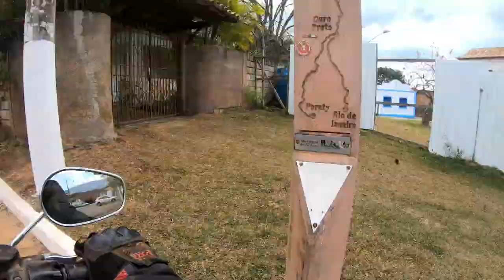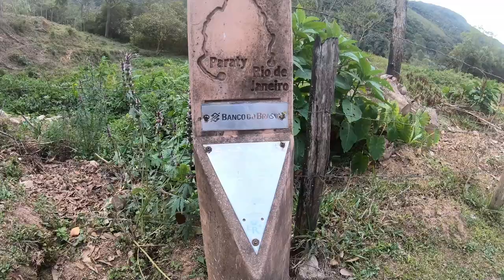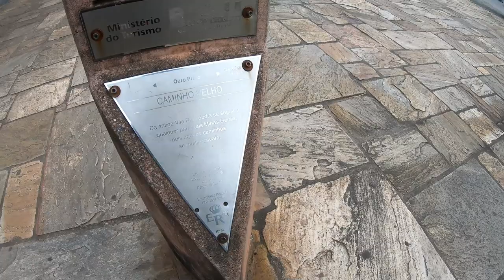ER18 Final - chegando a Ouro Preto